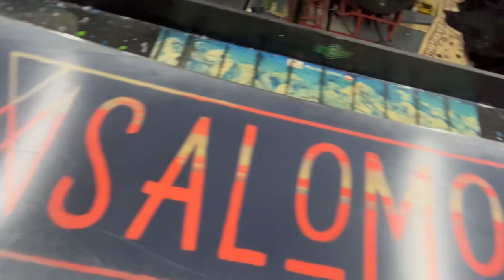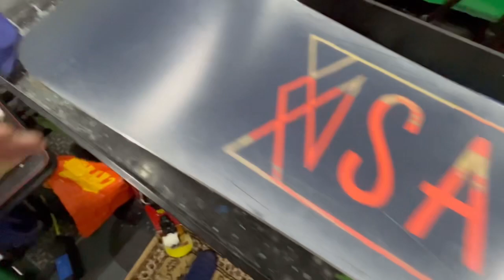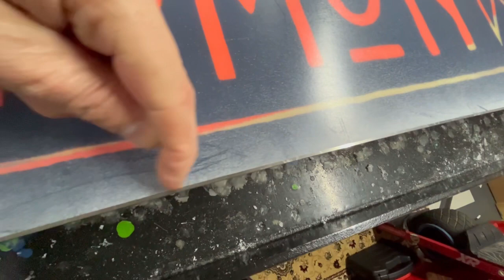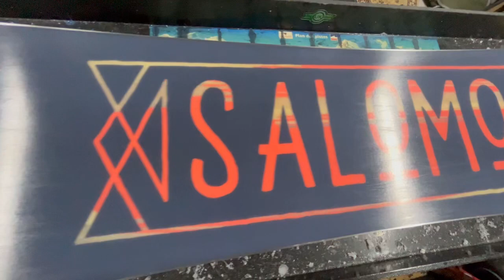SALOMON PULSE SNOWBOARD SERVICE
This Salomon has come up so well, its so shiny. very pleased with it. why not check out some of my other video like my Meribel trip.

Why not check out the Meribel trip. it was epic fun.

Why not become a Member and join the team for £2.99 per month.